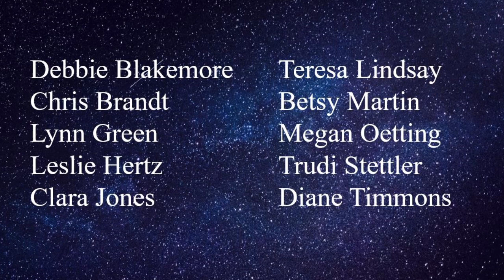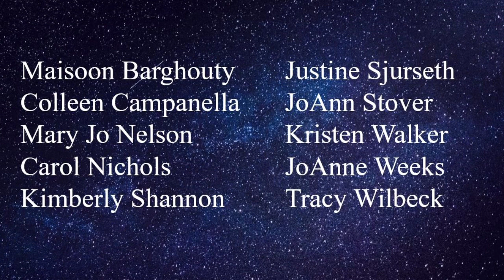2023 Acendas Associate Video